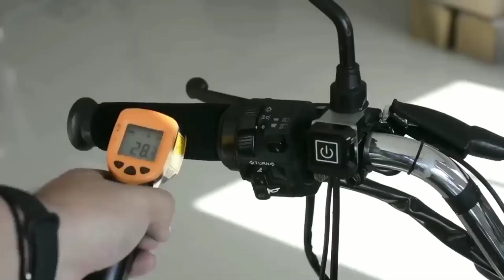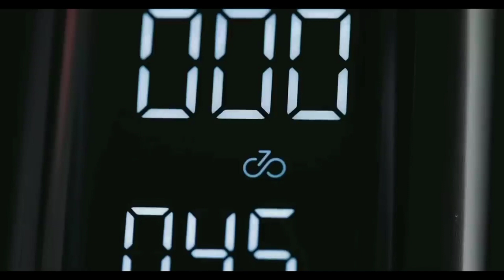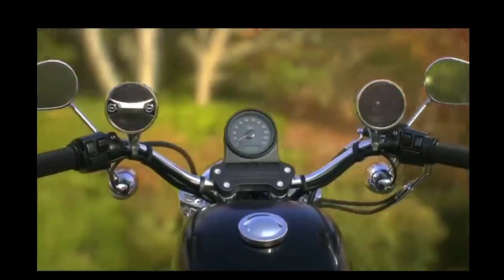Bike Gadgets You Can Buy On Amazon | Amazing Cool Gadgets For Your Bike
Bike Gadgets You Can Buy On Amazon, Amazing gadgets for your bike, cool gadgets,
10 Cool Gadgets You Can Buy On Amazon, Amazing gadgets, New Gadgets, gadgets under 2000

5 SMART GADGETS ON AMAZON, COOL GADGETS, GADGETS UNDER 99,200,500,1000, NEW GADGETS 2023,

Tau power bank for mobile
Power bank